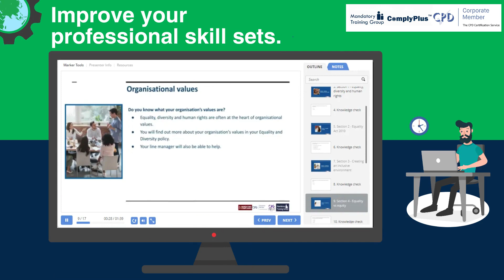CSTF Equality, Diversity and Human Rights (Healthcare) - Level 1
CSTF Equality, Diversity and Human Rights - Level 1 - ComplyPlus LMS™ - The Mandatory Training Group UK -
CSTF equality, diversity, and human rights level 1 - Empower yourself with key insights and practices to transform your workplace. Accredited by CPDUK, this course guides you through the essentials of equality, diversity, and human rights. Start making a difference today!
⚡️ Course Duration - 60 minutes
⚡️ CPD Hours - 1 hour
⚡️ Accreditation - CPD Certification Service
⚡️ Certification - CPD Certification Service
⚡️ Certificate Validity - 3 years
⚡️ Course Access - 365 days
⚡️ Pay by Klarna Instalments (0% APR)
⚡️ Online learner support 24/7
⚡️ Externally peer-reviewed and accredited
⚡️ Buy for yourself or for teams/organisations
👉 Ready to enrol?
This Level 1 equality, diversity and human rights e-learning course is tailored for all individuals working in healthcare settings, including clinical, non-clinical, unpaid and voluntary staff. It serves as an essential introduction for those new to the healthcare sector and a valuable refresher for seasoned professionals on equality, diversity, and human rights principles.
This online CSTF equality, diversity and human rights training course is externally peer-reviewed and accredited by the CPD Certification Service. Learners will receive a CPD certificate valid for three years that fulfils the standards required by HealthTrust Europe (HTE), Crown Commercial Services (CCS), and the NHS Collaborative Procurement Partnership (CPP), ensuring it meets the comprehensive and relevant training needs.
Elevate your healthcare career with our CPD-accredited course: CSTF Equality, Diversity and Human Rights (Healthcare) - Level 1! This 60-minute online training is designed for everyone in healthcare, offering an essential introduction and a valuable refresher on equality, diversity, and human rights principles. Dive into legislation, tackle discrimination, and learn strategies for building inclusive workplaces. Understand the FREDA principles to deliver person-centred care with fairness, respect, equality, dignity, and autonomy. Accredited by the CPD Certification Service and aligned with CSTF standards, this course is crucial for fostering an inclusive environment that respects and treats all fairly, enhancing care quality and workplace positivity. for just £19.99 and become a champion for equality, diversity, and human rights in healthcare.